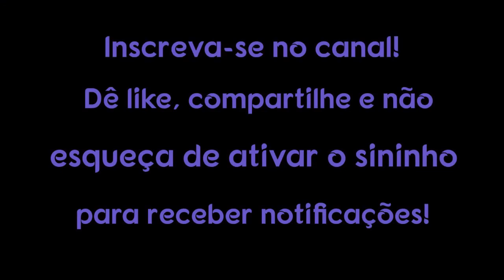Espiritualidade não é ser perfeito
Há muitas pessoas que buscam a conexão com o seu Divino e buscam a prática espiritual que será perfeita. Elas consideram a prática perfeita se permitir que elas disquem o número mágico do Universo ou no ritual perfeito que os lembrará da abundância total e do amor que flui através de sua vida.

1. Use um computador ou dispositivo móvel para abrir um vídeo.
2. Selecione "Valeu demais" abaixo do conteúdo. No pop-up que abrir, você verá diferentes opções de preços para o Valeu demais no seu país/região.
3. Para concluir a compra, siga as instruções exibidas na tela. Gratidão!